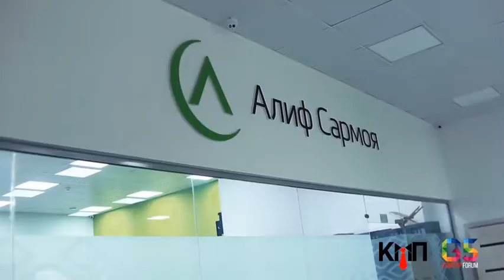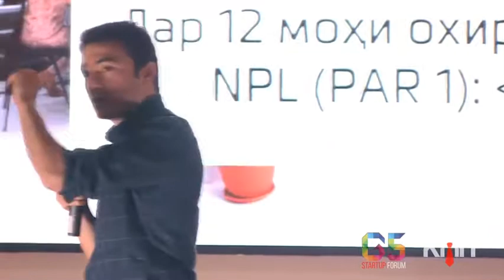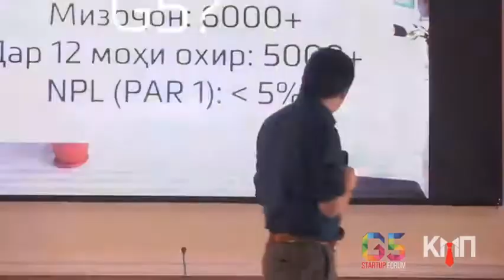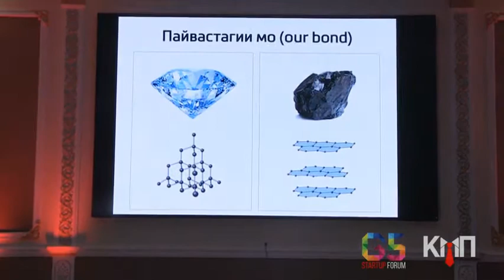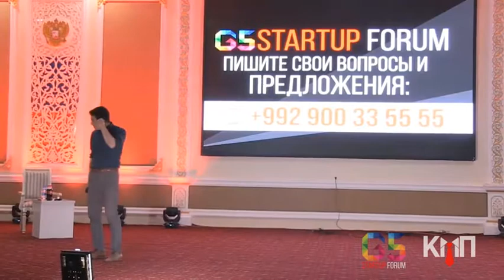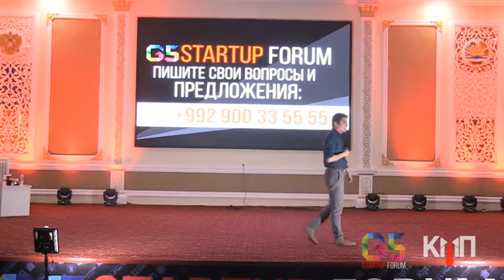Выступление Абдулло Курбонова на G5.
Тема: "Принципы ведения бизнеса"